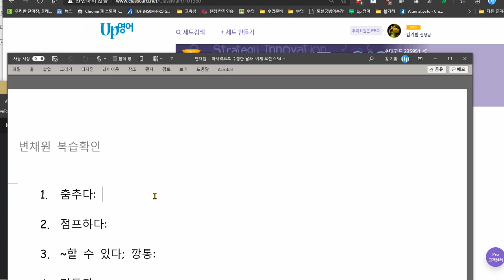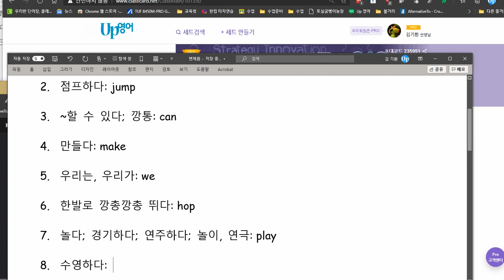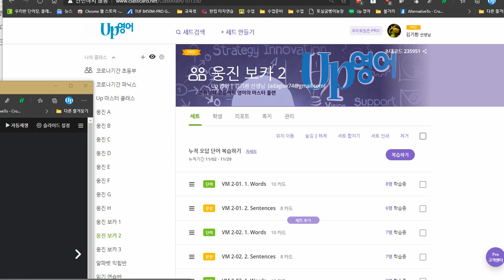변채원 2020 12 02 칭찬 성취도 100점